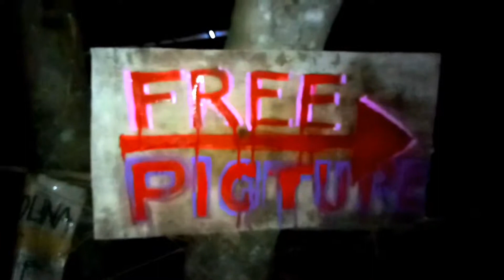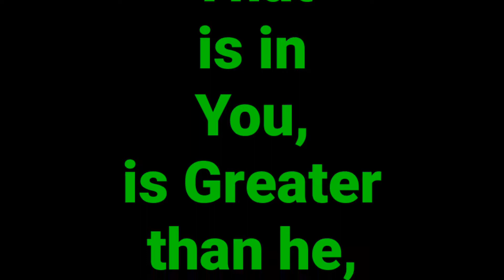Darkness is Coming... Afraid of it or Make funny of it?